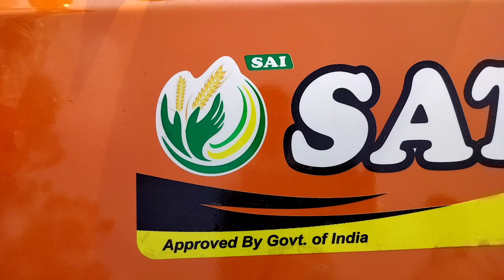कंपनी का ऑफर पुराना देकर नया खरीद लो | satyam rotavator | konsa rotavator kharide | rotary